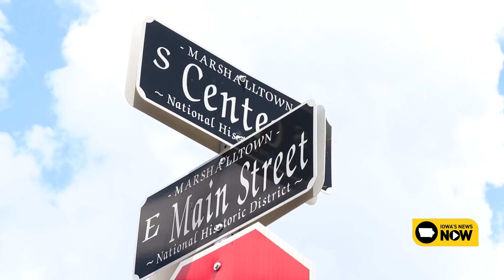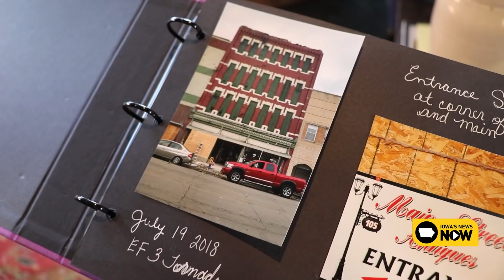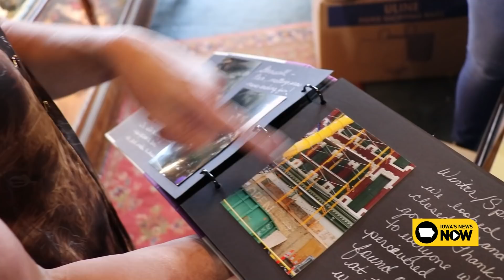Marshalltown, IA Tornado: In Their Own Words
The WeatherFirst team presents Emmy-awarded "Marshalltown: In Their Own Words." Live through the July 19, 2018 EF-3 tornado that tore a path of destruction right through the center of the eastern Iowa town. You'll hear from Marshalltown, Iowa residents on their decisions that kept them alive as the tornado passed overhead, city officials and how they responded in the immediate aftermath and see how the town is recovering two years later.

PRODUCER/EDITOR/WRITER
Nick Stewart

STORY BY
Nick Stewart and Rebecca Kopelman

GRAPHICS
Nick Stewart and Darrin Fulterton

NEWS DIRECTOR
Kristen Hamilton